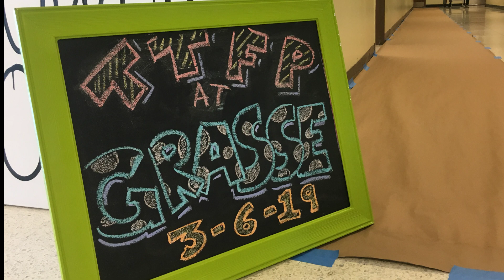the Ten Thousand Flower Project visits Grasse Elementary School